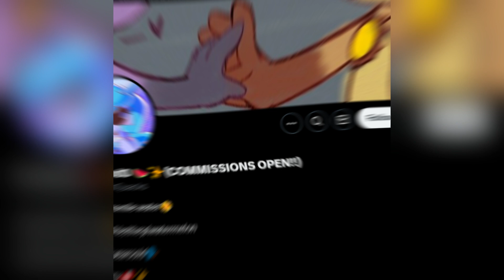Nightmare Critters "An Angel in Disguise" Poppy Playtime Chapter 4 Comic Dub 16+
An Angel in Disguise
➽Follow the artist:
➽Video edited and voised by: Nynia